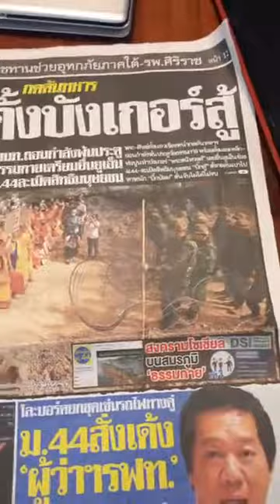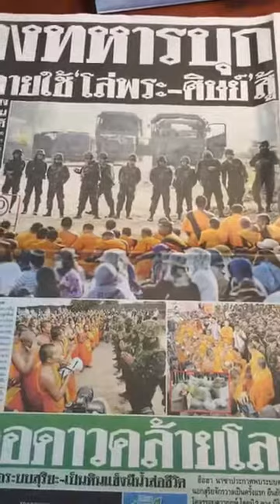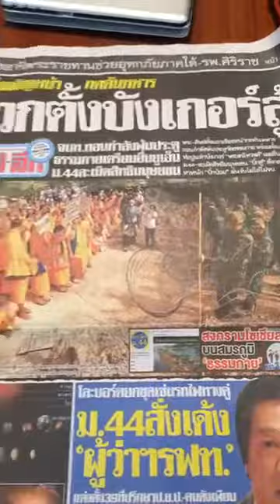สุทธิชัย live : สภากาแฟวันศุกร์ Suthichai Live Cafe มาแล้ว! | 24 ก.พ 60 | 3/4